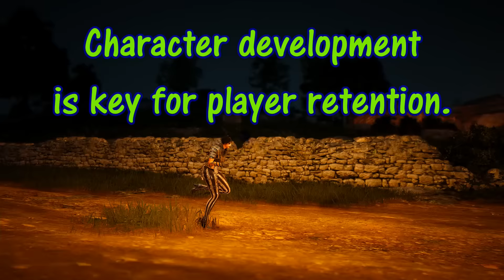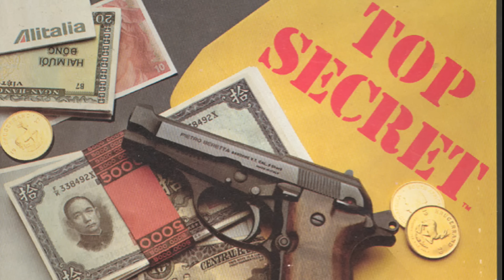Put the RPG back in MMORPG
My thoughts on the subject of character development in MMORPGs.